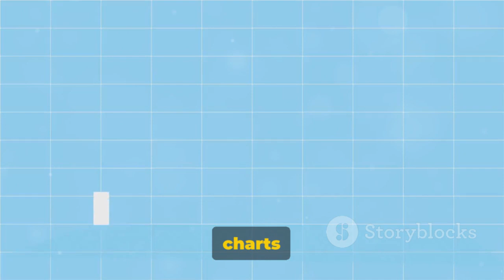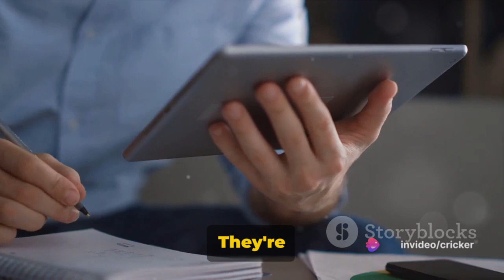How India getting strong day by day {English}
How India getting strong day by day'

Step into the world of India's growth and resilience in our latest video! Join us as we explore the remarkable journey of India, shining a spotlight on its economic power, technological innovation, and cultural vibrancy. From the bustling streets of Mumbai to the serene backwaters of Kerala, discover how India has emerged as a global powerhouse. Don't miss out on this captivating showcase of India's progress and achievements. 🇮🇳✨

OUTLINE:

00:00:00 India's Dynamic Growth
00:01:01 India's Economic Powerhouse
00:02:08 India's Technological Innovation
00:03:13 India's Entrepreneurial Spirit
00:04:16 India's Social Development & Cultural Vibrancy

Send -"session"

How to play session | session kaise khele | IPl 2024

Join Now For session and match update

Show your Support towards our community
Phone pe/ Goole Pay/paytm

Today great Pick on amazon
realme TechLife Buds T100 Bluetooth Truly Wireless:

Atomic Habits Paperback:

Zebronics Techshield A1, 18 Liters, 1 Compartment Laptop Backpack: